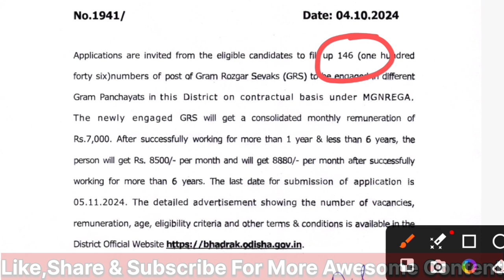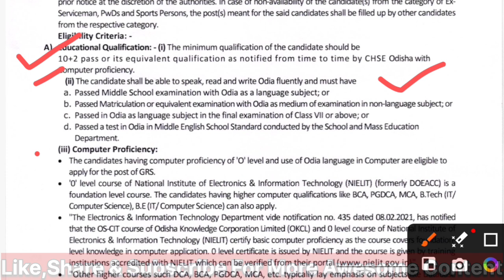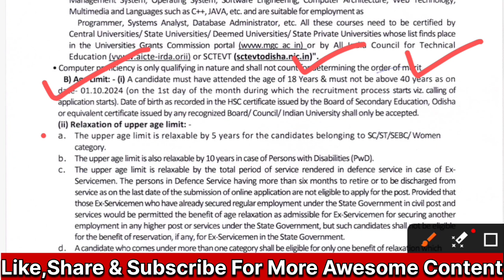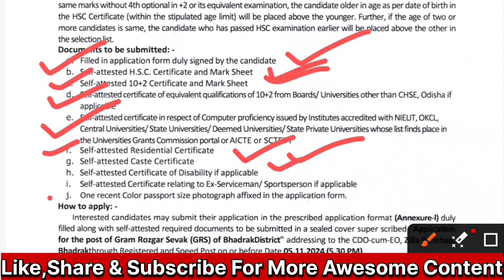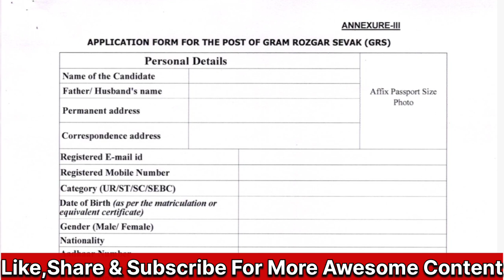Gram Rozgar Sevak Vacancy ଆସିଗଲା | ପଦବୀ - 146 | 10th Pass No Exam